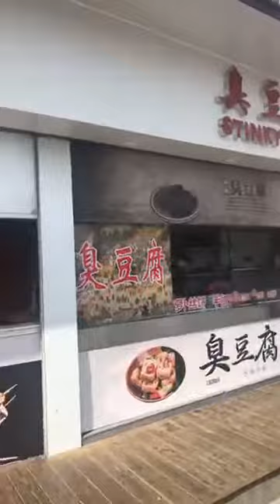Feria CIIE, Día 2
Soy Fernando, El Queseru.
Bienvenidos a mi blog, El Queseru, resultado de horas y horas de momentos y experiencias, que quiero compartir con todos vosotros.

Durante estos cincuenta años he descubierto que la mejor escuela es la vida. Y aunque la formación que mis padres consiguieron pagar ha sido muy valiosa todo lo que se aprende en la Vida tiene un sabor diferente.

Hemos estado presentes en la Feria CIIE, con nuestro importador La Encina, la experiencia ha sido ¡increíble!

¡Segundo día de Feria!

El Queseru.
El Queseru.